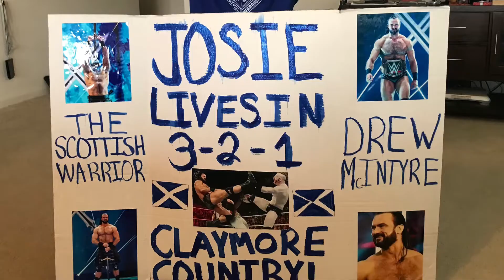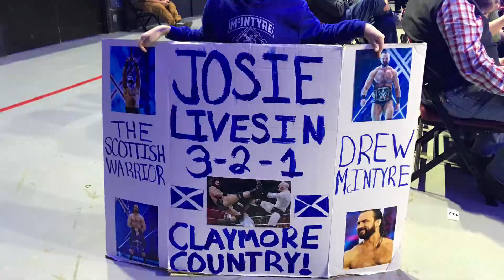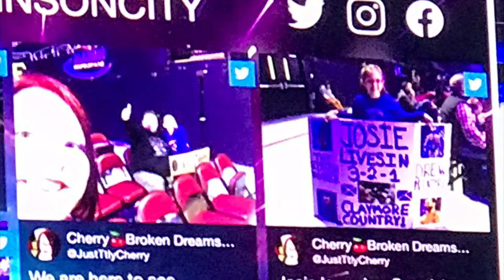WWE in Johnson City, TN - March 19, 2022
This is a collection of videos & pictures we took at The WWE house show in Johnson City, TN! To get the story behind the pictures, see our previous Smackdown discussion video.